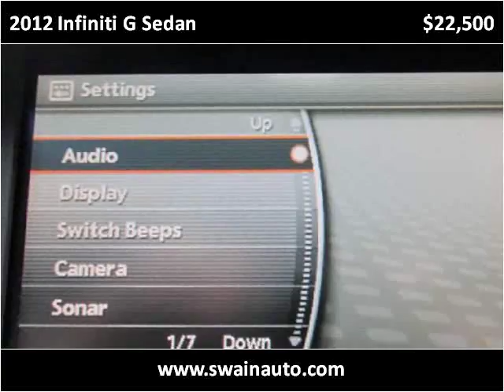2012 Infiniti G Sedan Used Cars jackson ms